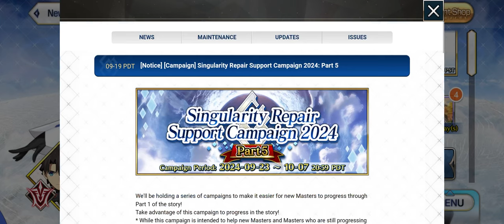9 ROLLS! Road To 7 - Lostbelt 5.1 Atlantis【FGO/NA】